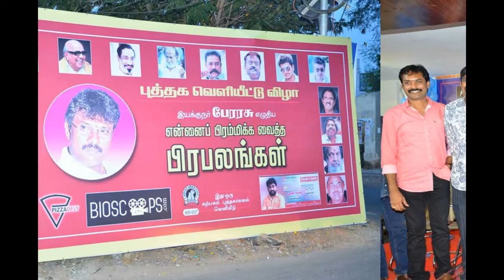Ennai Pramikka Vaitha Prabalangal Book Release Gallery by Director Perarasu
Director Perarasu's  Ennai Pramikka Vaitha Prabalangal Book Release Gallery